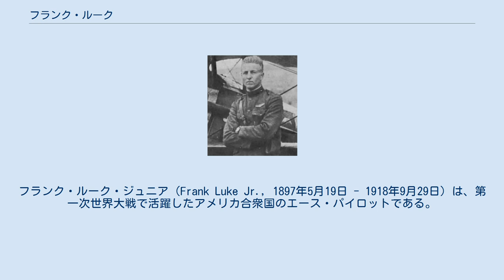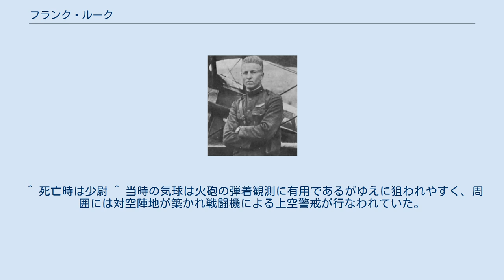フランク・ルーク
フランク・ルーク・ジュニア（Frank Luke Jr., 1897年5月19日 - 1918年9月29日）は、第一次世界大戦で活躍したアメリカ合衆国のエース・パイロットである。
 1897年5月19日、アメリカのアリゾナ州フェニックスでドイツ系移民の家庭に生まれる。
 1917年9月、アメリカ陸軍航空部に入隊しパイロットの訓練を受けた後、1918年3月に少尉任官しフランスへ。
同年7月に第27飛行隊に配属され、サンミエール方面での作戦に参加した。
 9月12日、ドイツ軍の観測気球を撃墜して初戦果を記録する。
14日には気球2機を撃墜し15日にも3機を落としてエースの仲間入りを果たす。
勢いは止まらず16日に気球2機（1機は共同撃墜）、18日は気球2機(いずれも共同撃墜)と敵機3機を撃墜したが、同日の空戦で親友のジョセフ・フランク・ウェーナーが撃墜され戦死する。
気落ちしたルークは休暇を付与されたが、早めに切り上げて戦場へと戻った。
ムーズ・アルゴンヌ攻勢が始まった9月26日に航空機1機、28日に気球1個を撃墜して迎えた9月29日、ルークはヴェルダン付近の気球3個を撃墜後行方不明となる。
 戦後の1919年1月、フランスのムルボー(Murvaux)でアメリカ人パイロットの墓が見つかり、ルークのものと判明した。
 ルークは気球撃墜後更にドイツ機2機を撃墜して不時着したが、駆けつけたドイツ兵からの降伏勧告を拒否し、拳銃で戦って戦死した。
 上記の経緯が明らかとなり、1919年5月、名誉勲章の授与が決まった。
ルークは第一次世界大戦のアメリカ陸軍航空部での受章者第一号となった。
彼の撃墜数は気球14機航空機4機の合計18機で、エディ・リッケンバッカーに次ぐ第二位である。
 ^ 死亡時は少尉 ^ 当時の気球は火砲の弾着観測に有用であるがゆえに狙われやすく、周囲には対空陣地が築かれ戦闘機による上空警戒が行なわれていた。
 ^ 9月29日の2機は未公認